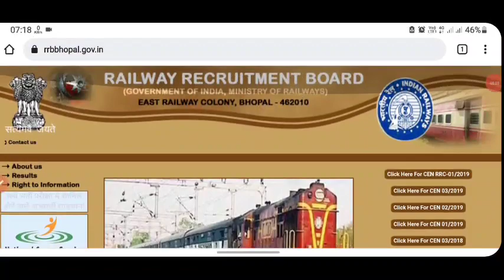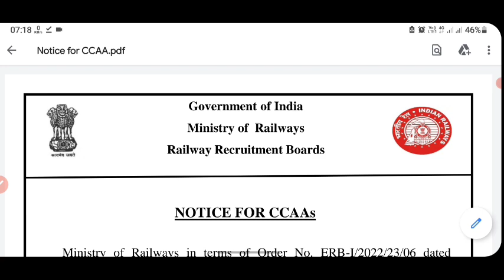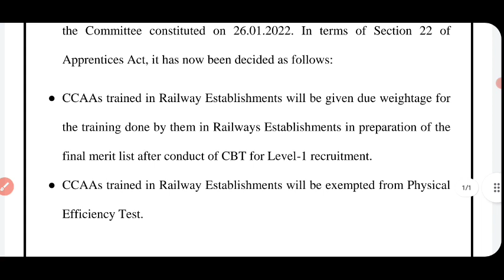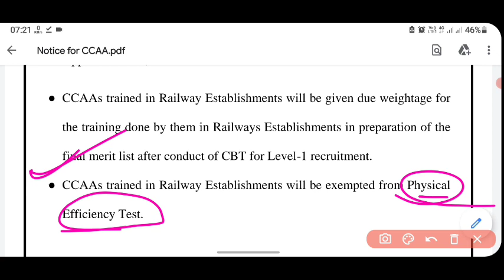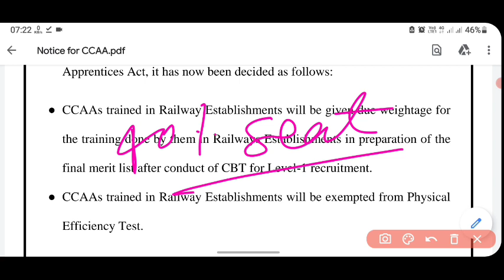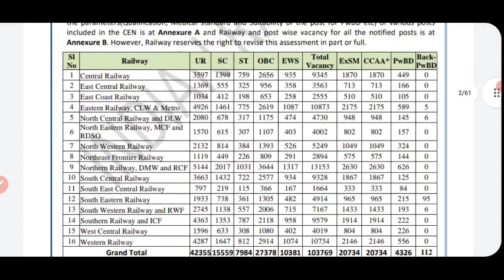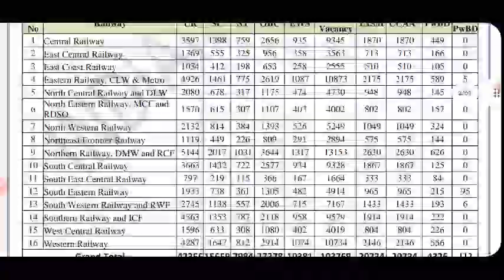बडी खबर Group D Physical Test में हुआ बडा बदलाव। 20% seats Loss? RRC Group D Official Update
RRC Group D physical test Official Notice